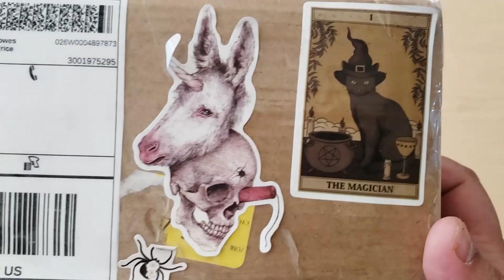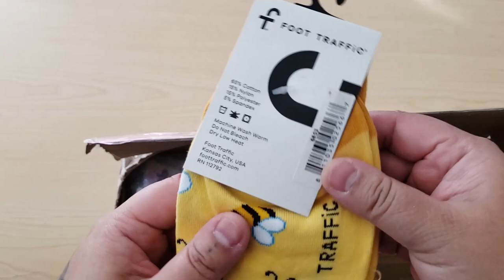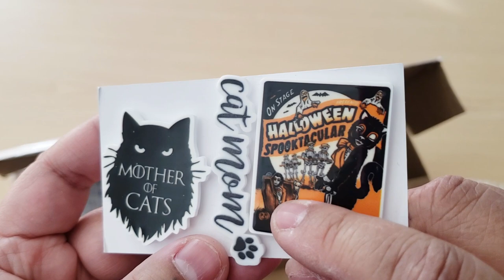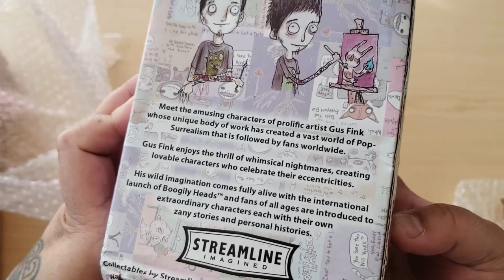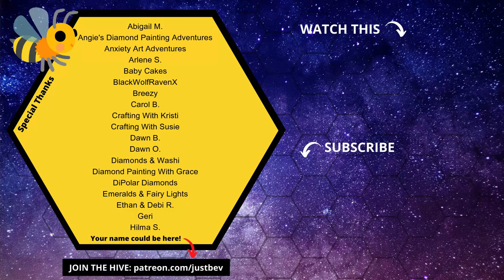SO KEWT! | Diamond Painting Goodies & Cute Stuff Mail | Thanks Miranda!!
I'm so excited to share these cute diamond art gifts and cute stuff from Miranda from Diamond Painting With the Besties on YouTube. Thank you so much for the thoughtful presents!